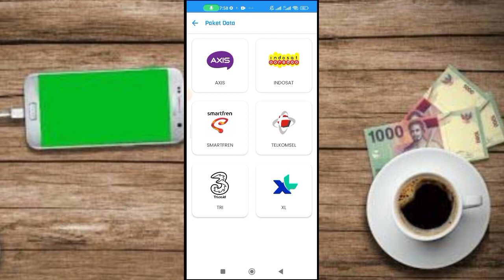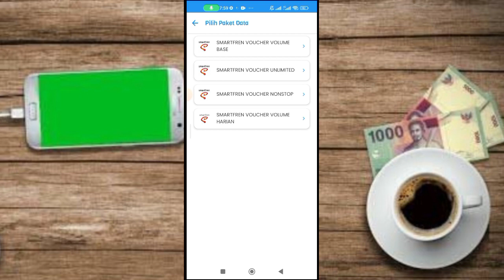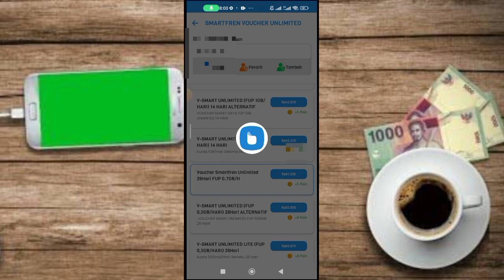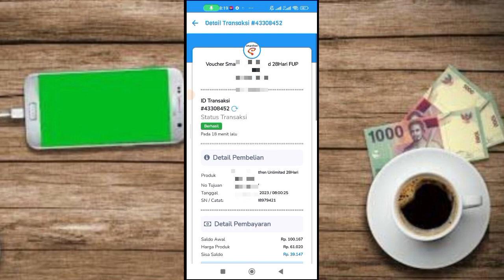Cara Isi Ulang Voucher Data Smatfren di Bukakios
Cara beli voucher Data smatfren di Bukakios
Link Aplikasi Bukakios
Input Kode Bonus Ada di Menu Pendaftaran Paling Bawah. [  Bukatoko  ]

isi voucher data smatfren di bukakios
cara beli voucher smarfren pakai bukakios
beli voucher smatfren
isi voucher data terbaru di smatfren
isi ulang voucher data smarfren